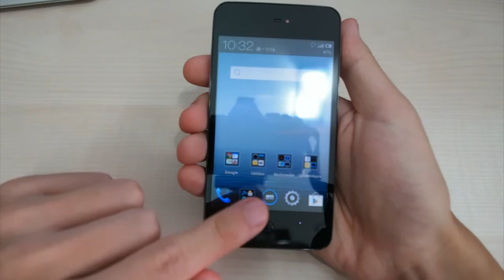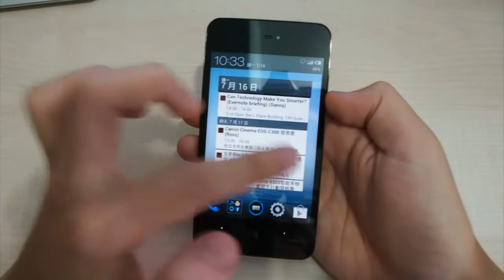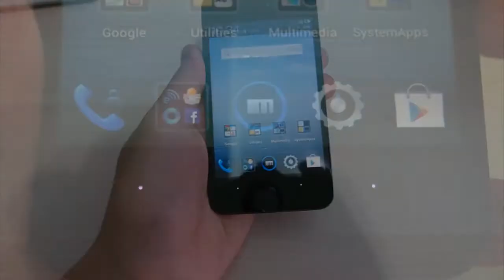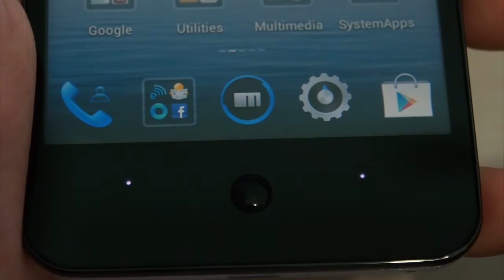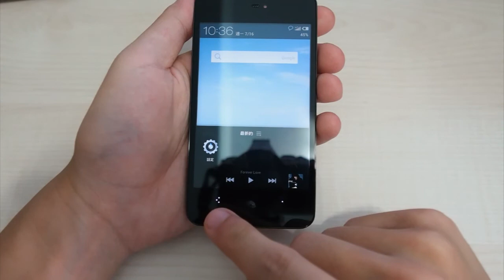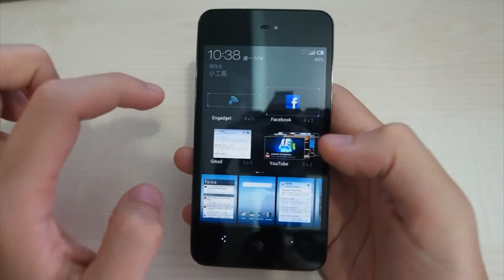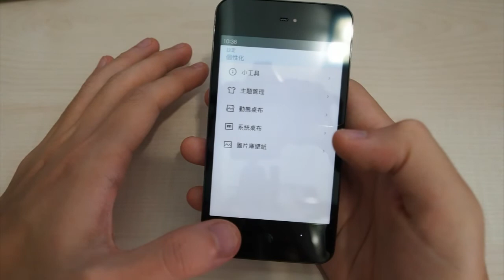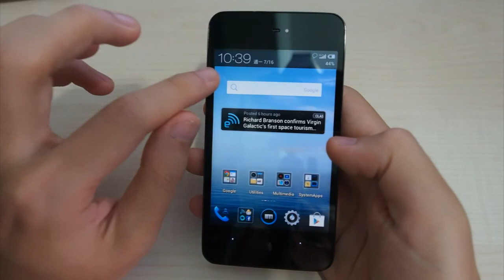魅族 MX 四核評測：系統介面（國語）